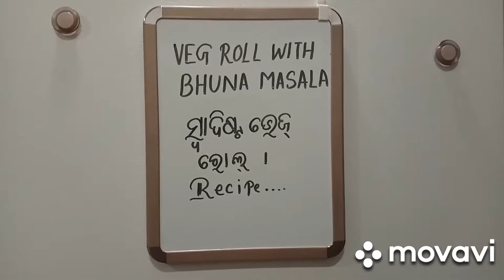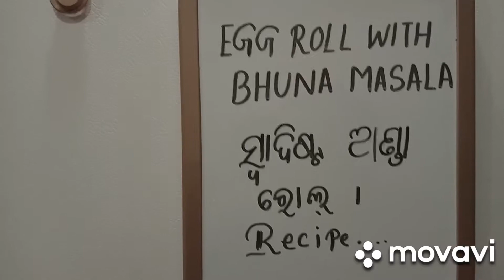Veg roll and egg roll with Bhuna Masala ସ୍ଵାଦିଷ୍ଟ ଭେଜ୍ ରୋଲ୍ ଓ ଅଣ୍ଡା ରୋଲ Delicious evening snacks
For VEG ROLLDOUGH- MAIDA(all purpose flour), cooking oil,salt    FOR BHUNA MASALA- CUTTED CABBAGE, CARROT,ONION, CAPSICUM ANDGREEN PEAS, SOYA CHUNKS,tomato sauce, ONION GINGER GARLIC PASTE, Chilli powder, turmeric powder , cumin seeds, cumin powder, curry powder ,Garam masala powder, kasuri Methi, lettuce leaves, FOR EGG ROLL- ALL SAME AND ONLY include egg, corriander leaves, chicken masala powder.pepper powder.. viewers really this is an amazing dish.prepare it at home..and share your valuable experience in comment with me...  watch my video till the end, do like share and subscribe my channel Udita's US DIARY..hit the Bell icon to notification of my videos .thank u.